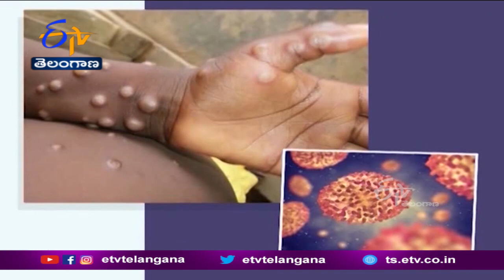Delhi's 1st Monkeypox Case | 31-Year-Old Man With No Foreign Travel History | India Detects 4 Case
భారత్ లో మంకీపాక్స్ వ్యాధి. కలవరపెడుతోంది. తాజాగా దిల్లీలో మరో వ్యక్తికి మంకీపాక్స్ సోకినట్లు. తేలింది. దీంతో దేశంలో మొత్తం మంకీపాక్స్ కేసుల సంఖ్య నాలుగుకి పెరిగింది. దిల్లీలో 34ఏళ్ల వ్యక్తికి మంకీపాక్స్ నిర్ధారణ అయిందని. అతడు ఎటువంటి విదేశీ ప్రయాణాలు చేయలేదని తేలింది. కానీ ఇటీవలే హిమాచల్ ప్రదేశ్ లోని మనాలిలో జరిగిన ఒక పార్టీకి హాజరయ్యాడని అధికారిక వర్గాలు తెలిపాయి. జ్వరం, శరీరంపై పొక్కులు రావడంతో బాధితుడు డాక్టర్లను సంప్రదించాడు. ప్రస్తుతం అతడికి మౌలానా ఆజాద్ మెడికల్ కాలేజీలో చికిత్స అందిస్తున్నారు. గతంలో దేశంలో మంకీపాక్స్ బారిన పడిన ముగ్గురూ కేరళకు చెందినవారే. వీరు మధ్యప్రాశ్చ్యంలోని దేశాలకు వెళ్లి తిరిగి వచ్చాక వ్యాధి లక్షణాలు బయటపడ్డాయి. తాజాగా కేసు దిల్లీలో బయటపడింది.